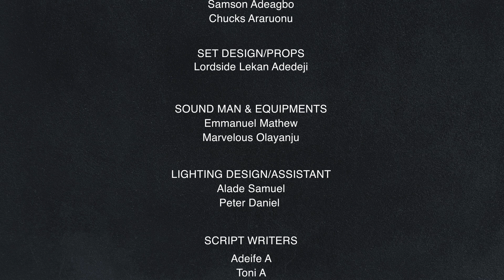Mastering Table Manners: Essential Dining Etiquette Tips | How to Eat Politely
Mastering Table Manners: Essential Dining Etiquette Tips | How to Eat Politely | Table Etiquette Guide